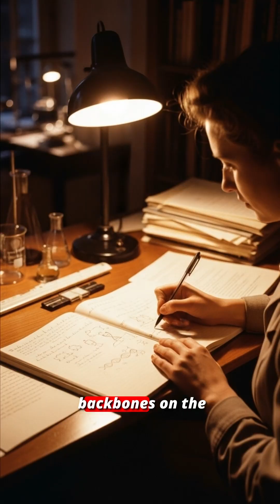Photo 51: How Rosalind Franklin's X-Ray Changed Biology Forever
In 1952, Rosalind Franklin and her graduate student Raymond Gosling captured "Photo 51"—an X-ray diffraction image that revealed DNA's double helix structure. But when Watson and Crick published their famous model, Franklin's crucial contribution was barely mentioned. She died four years before they won the Nobel Prize.

This is the story of Photo 51—one of the most significant images in scientific history, and the brilliant chemist whose work made it possible.

🧬 Follow ThoughtShot for more brain-expanding science in 60 seconds!